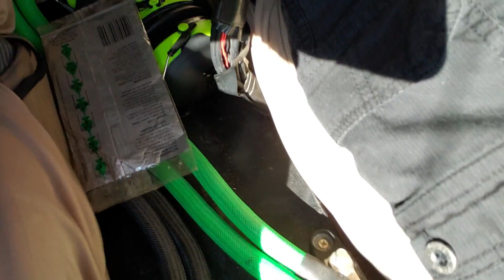4 Fi Sp4v2 18's | 2 Soundqubed 7k's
4 Fi Sp4v2 18's 2 Soundqubed 7k's.
4 Crescendo Neo 12's on a Sound Digital 3k for mids
100 Ah Limitless Lithium
Iraggi 280 Alternator
Iraggi 320 Alternator